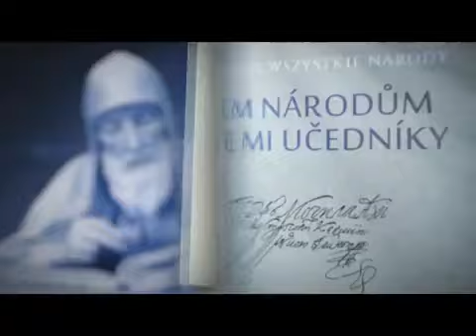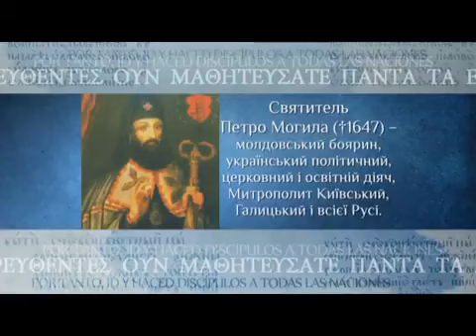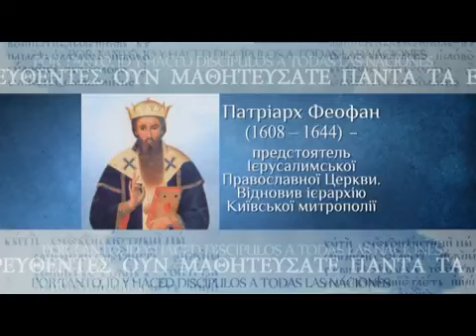Історія Православ’я на Русі. Лекція №38: "Роль козацтва у захисті Православ'я у XVII ст."